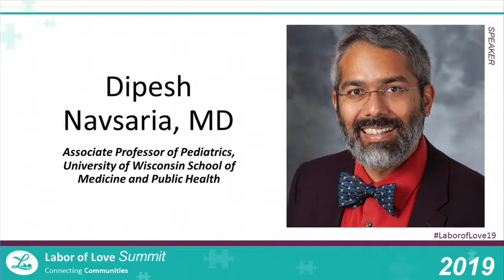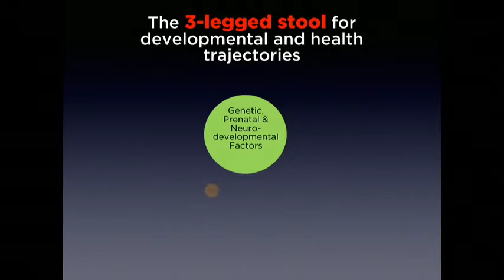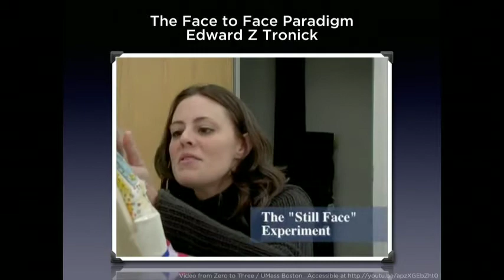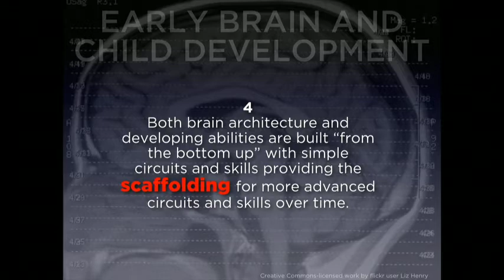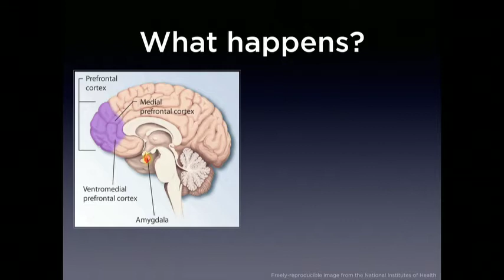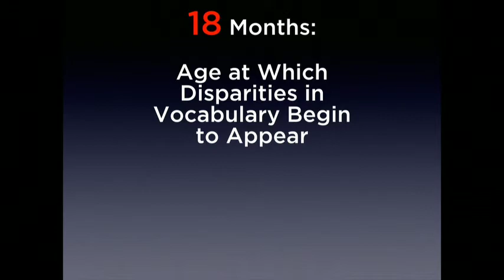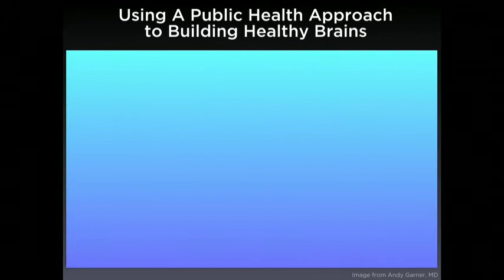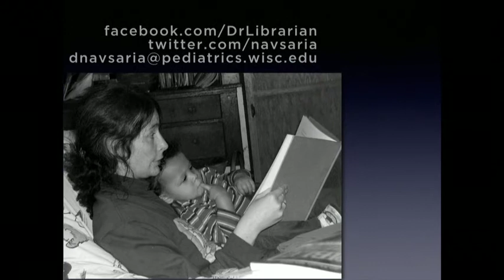Labor of Love Summit 2019 Part 3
University of Wisconsin School of Medicine and Public Health pediatrics professor Dipesh Navsaria, MPH, MSLIS, MD discussing the science of the early brain at the Dec. 11, 2019 Labor of Love Summit in Indianapolis. He is joined for discussion by Dr. Nzinga Harrison and Dr. Kristina Box at 49:08.